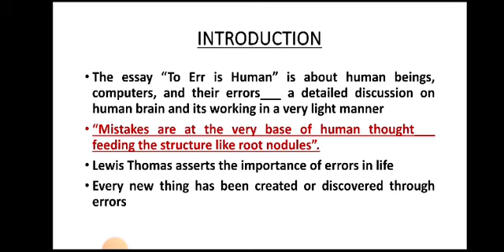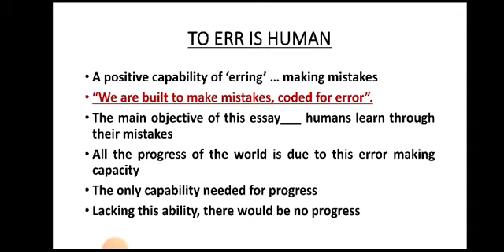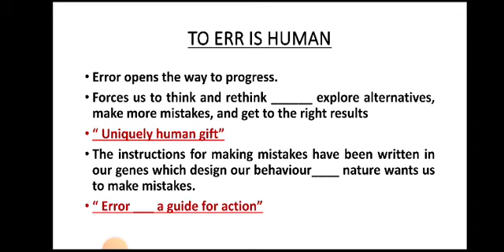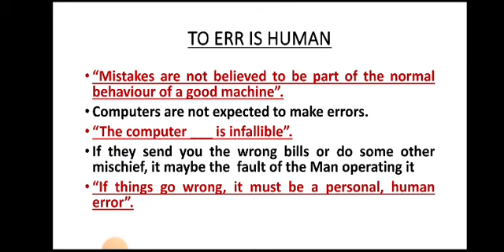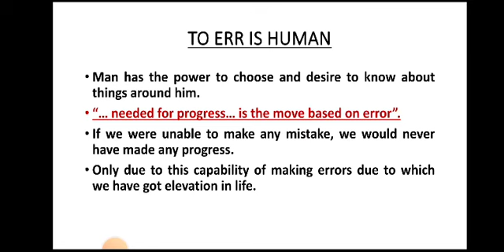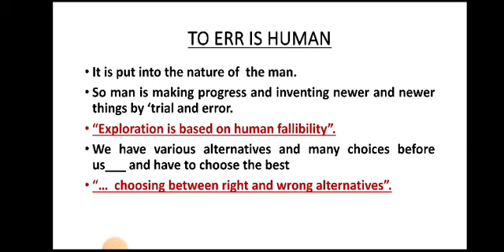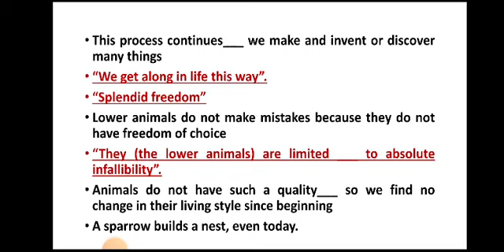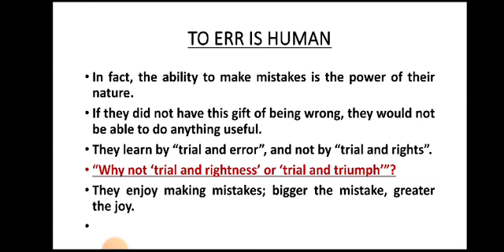TO ERR IS HUMAN/L. THOMAS/ADP-II/EASY & COMPREHENSIBLE/CRITICAL ANALYSIS & TEXT READING/PROF. SHAMSA